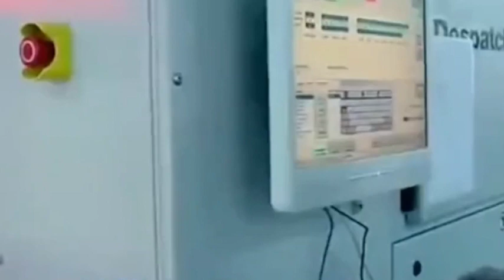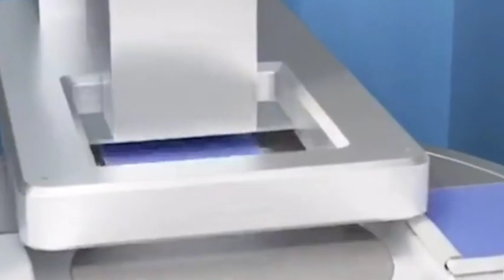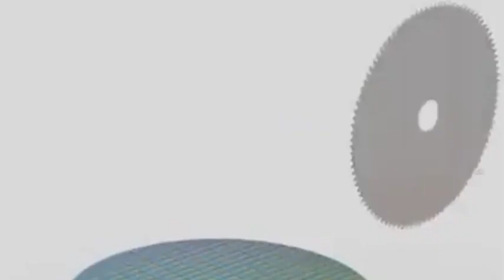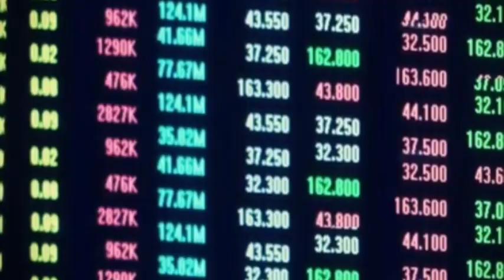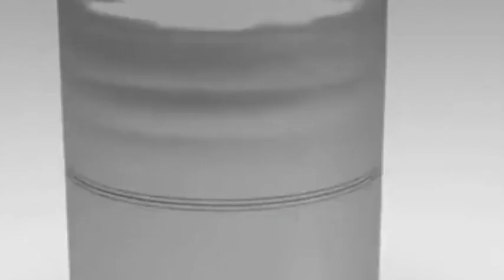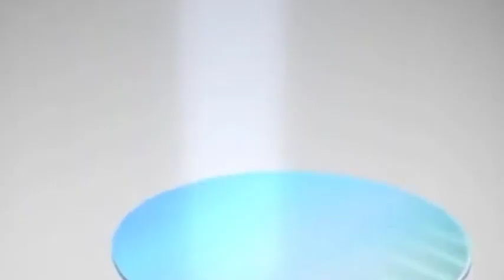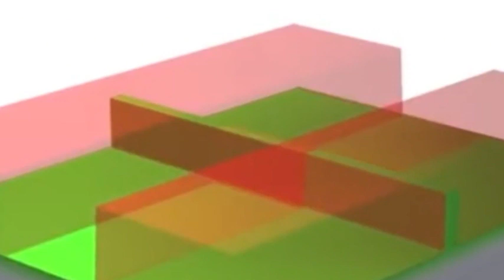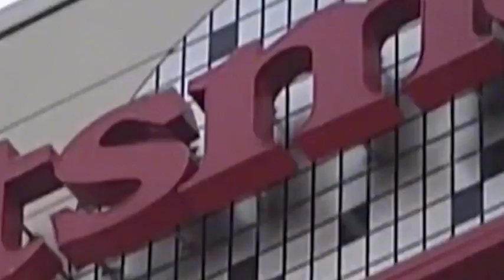Will the advent of the domestic quantum chip production line solve Huawei's phone chip problem?